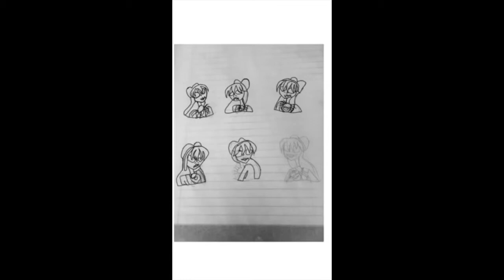Judy's Facial expressions speed paint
Song used is wolf boy from Mowgli legend of the jungle